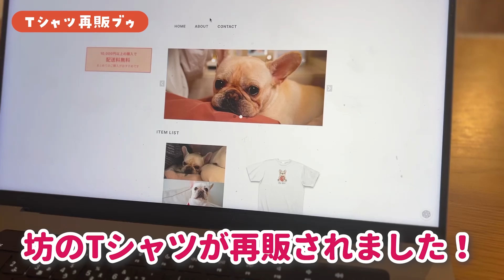【焦】2歳児の食パンを奪おうとした犬、予想外の展開に飼い主も驚き!【フレブル フレンチブルドッグ】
坊とわたしとたまにカレの
公式オンラインショップが再びオープンしました！
あの完売必至のオリジナルTシャツが再販！

今すぐ行動しないと手に入れるチャンスを逃すかもしれません。

さらに、公式オンラインショップでは毎月新商品も追加されます。

公式ラインは下記のリンクで
友達追加することができます！

ライブ配信、オリジナルグッズなどの情報
ここでしか見れない坊を発信するので
ぜひ友達追加をよろしくお願いします！

〜人気動画〜

▷飼い主と1週間ぶりに再会したフレンチブルドッグ子犬の反応がヤバイ！

ほぼ毎日、坊のことを発信しています！

boh_buhi
坊とわたしとたまにカレで検索♪

 坊とわたしとたまにカレ フレブルと暮らす　赤ちゃんと犬 犬と赤ちゃん